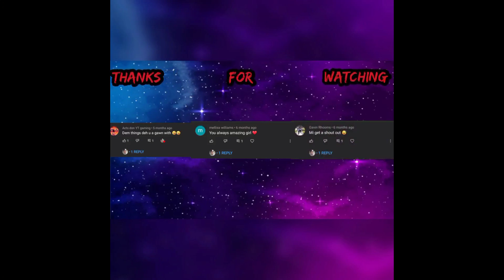Spend a day with me in ochi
Hey guys so I went out for a little while and wanted to give you guys a little video.